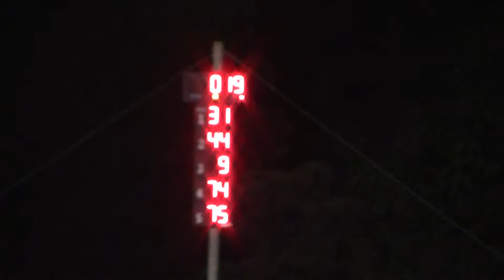Street Stock "B" Feature South Bend Motor Speedway 8-4-2018